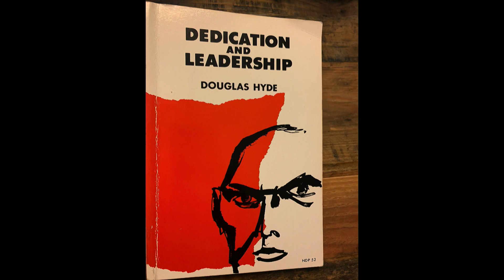Jesus the God Man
Check out Pastor Robbie Johnson's sermon from the "God Man" series.  Though Jesus was fully God, he was also fully man.